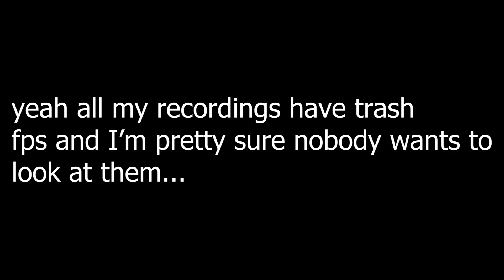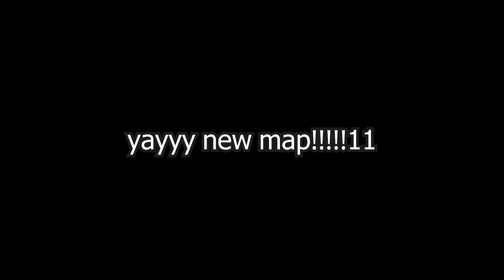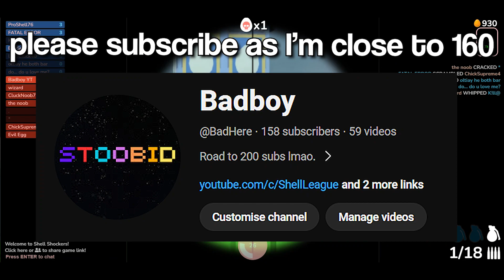*FUNNY EDITS* on my OWN CLIPS in Shell Shockers!